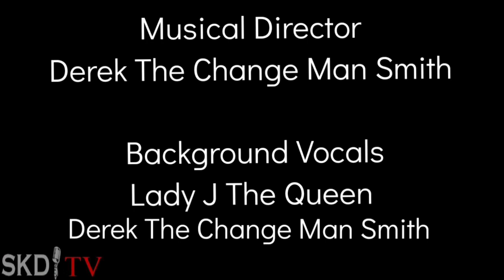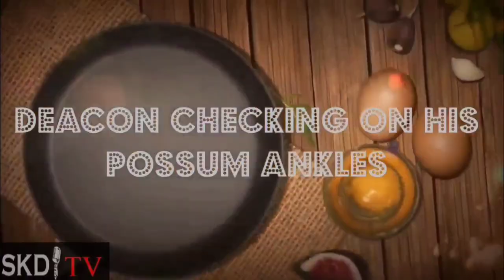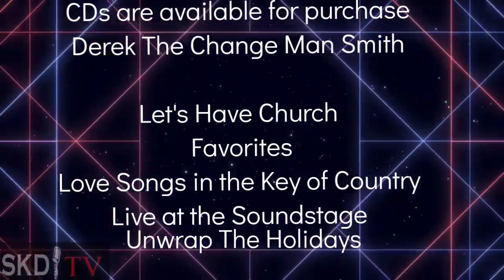Deacon Otis Wicknine's Christmas